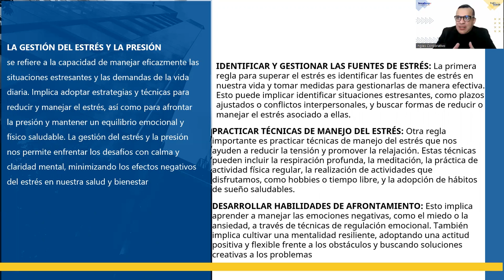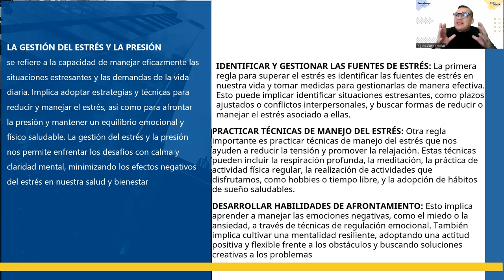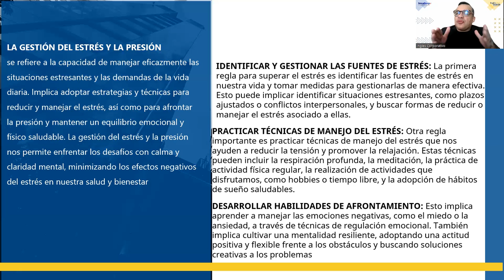SESION 11-AUTOESTIMA Y MOTIVACIÓN-ALFARO-Gestión del estrés y la presión